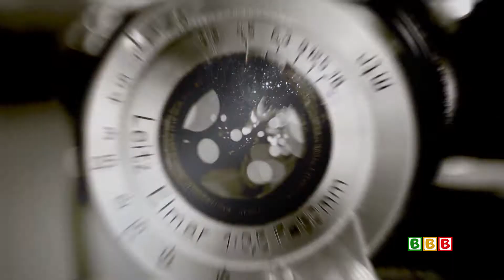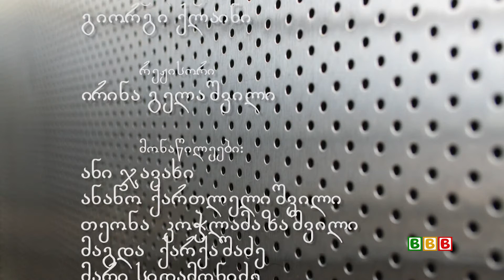გადაცემა სახეები – მოცეკვავეები